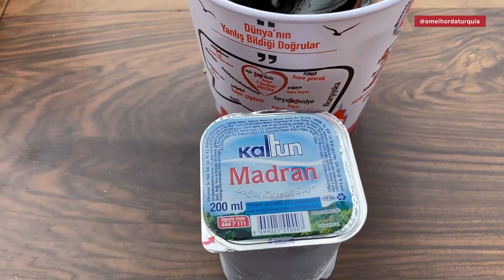Pela Turquia - Último Episódio: Izmir. Seria o Rio de Janeiro Turco?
Izmir é considerado por alguns o Rio de Janeiro da Turquia. Assiste o vídeo e me diz se você concorda ou não.

Guias essenciais sobre Istambul e Capadócia para você planejar a sua viagem

💌 CONTATO
Instagram Ana Morais: @ana.cmorais

Muito conteúdo de qualidade sobre a Turquia no Instagram: @omelhordaturquia